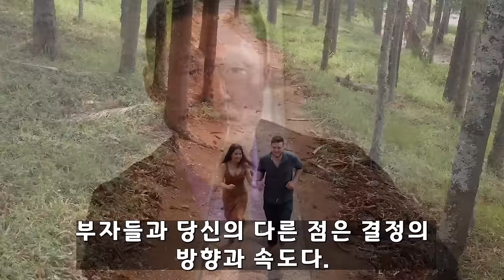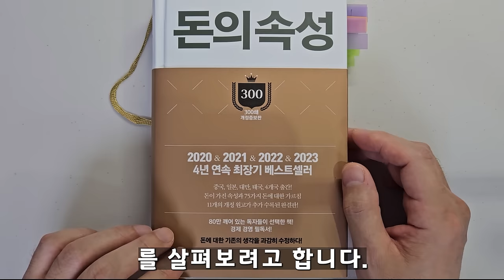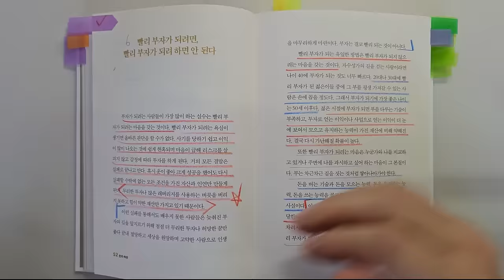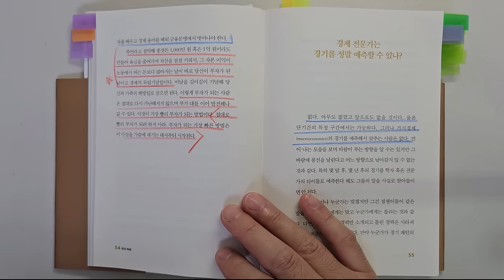1조 부자가 알려주는 폭락장에서도 성공하는 주식투자의 비밀, 김승호 돈의 속성 개정증보판 주식|투자|재테크|주식 강의 공부 책 추천 @세상의 모든 책들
돈의 속성(300쇄기념 개정증보판)/김승호 지음/ 출판사 : 스노우폭스북스

안녕하세요
이번 시간에는 김승호 회장님의 '돈의 속성(300쇄기념 개정증보판)'을 리뷰하였습니다.

벌써 300쇄가 되었네요. 아직도 경영,경제 부문에 베스트셀러를 유지할 정도로 많은 분들의 사랑을 받고 있습니다.

거의 3년 만에 처음부터 끝까지 꼼꼼히 읽었습니다.
역시 기억력이 나쁜 것인지 처음 읽는 것 같더라고요. 이런 내용이 있었어?
할 정도로 너무 좋은 내용이었습니다.

주식투자에 관해서도 도움이 될만한 내용이 많이 있었습니다. 주식 투자하는 분도 꼭 읽으시길 추천드립니다.

1 돈 버는 투자 기업 고르는 법
2 돈 버는 투자 전략
3 투자에 성공하기 위한 투자자의 태도
4 언제 사고 언제 팔아야 하나

바랍니다.

감사합니다.